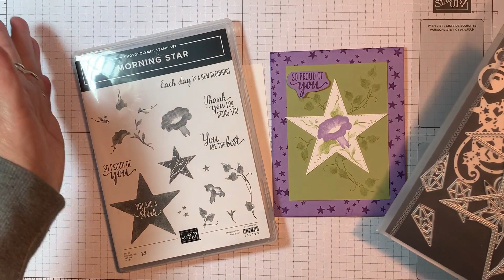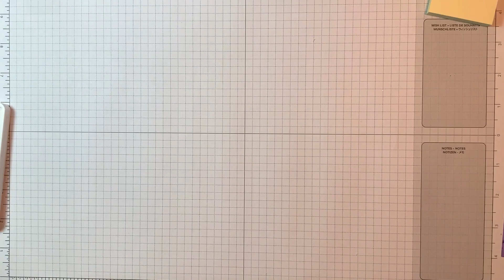Make A Card with Stampin' Up! Morning Star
Make a card with Stampin' Up! Morning Star as seen in this video from Lisa Brown, Ink and Inspirations.